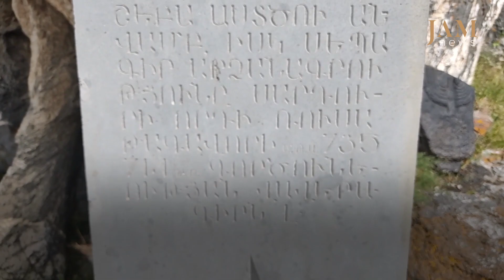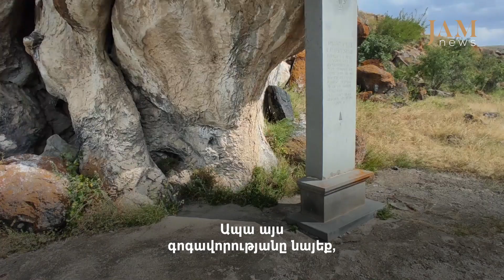Բարի գալուստ Ուրարտու, պատերազմի աստծո ամրոց․ տեսաբլոգ Հայաստանից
Սա պատմություն է Թեյշեբաինի ամրոցի մասին, որը կառուցվել է պատերազմի, հողմի և անջրևի ուրարատական աստծո պատվին։ Ամրոցի ավերակները գտնվում են Հայաստանում, Սևանա լճի մոտակայքում։

shorturl.at/nLXZ8

JAMnews-ում մենք ընտրել ենք անկախ խմբագրական քաղաքականություն։
Ստուգված փաստեր, անկողմնակալ և խելամիտ մեկնաբանություններ․ հենց այսպիսի լրատվություն է փորձում տրամադրել JAMnews-ը։ Մենք խմբագիրների և լրագրողների բազմազգ թիմ ենք, որ ապրում և աշխատում ենք տարածաշրջանի բոլոր մասերում:
Այն, ինչ մենք ձեզ ամեն օր ասում ենք, հնարավորինս մոտ է իրականությանը:

Հետևեք մեզ

Ձեր ցանկացած աջակցություն, անգամ մեկ բաժակ սուրճի արժեքը՝ 1 դոլարը, մեզ համար կարևոր է և կարող է օգնել շարունակելու մեր աշխատանքը:
Աջակցեք JAMnews-ին՝